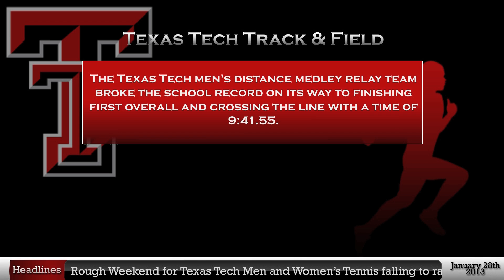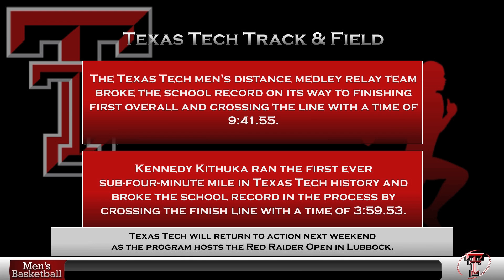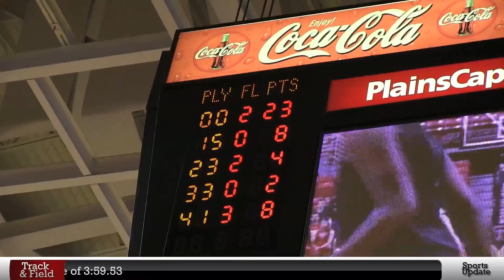DTI Sports Update Jan 28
Texas Tech track & field continues to break school records. Game results for men's and women's tennis. Recap of Texas Tech's 4th annual baseball alumni game. Highlights from men's and women's basketball, including the Lady Raiders fourth consecutive Big 12 win. Taryn Beadles reports